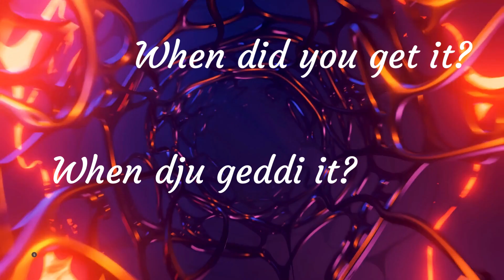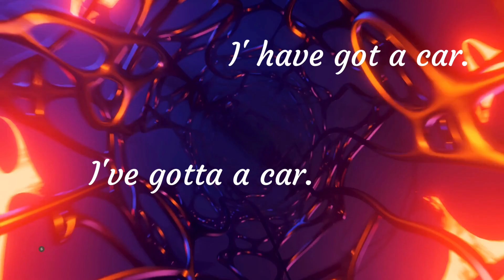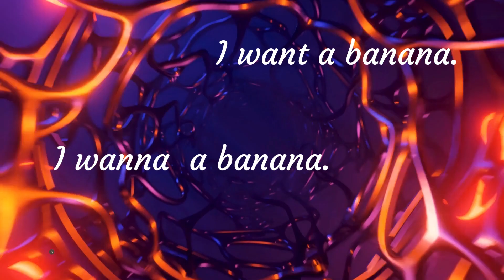Learning English with Sirrrah. How to be fluent in english in easiest manner.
Learning English with Sirrah
 In this Youtube channel, learn with Sirrah you will be provided easy daily english sentences which are generally in use along with Urdu translation so one can easily uderstand the pace and can remeber and use its entirely on the style he or she like. Pure intention to educate english speaking skill in its easiest way.
Short daily sentences, daily conversation around people near you, uses of phrase idioms  and correct pronunciation you will find in very easy manner.
 If you are keen to spek in English with your family members and wanted to include English as a essential part of your daily routine than this channel will help you massively.
On my channel you will have daily usage of english sentences along Urdu translation, short phrases of daily chats  and especially reading material which will definitely help in descovering within you a great speaking accent in English.
Through my channel you can sharpen your loose poles rather they are in listening,reading,speaking and pronuncing.
My videos will be prove a commanding booster in your daily routine.